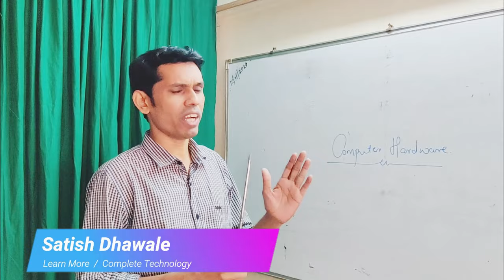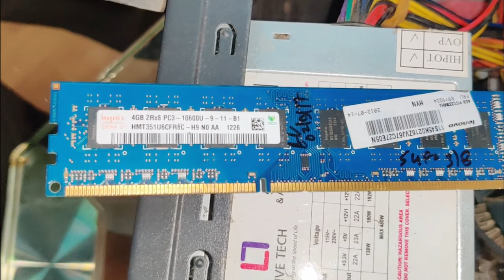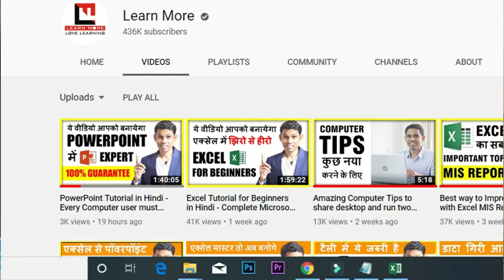Computer Hardware course - Computer Repairing Full course (हिंदी) Tutorial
Computer Hardware course - Computer Repairing Full course (हिंदी) Tutorial, - Ye video computer hardware and repairing shikane walonke ke liye hai isme computer hardware ke basic part maine bataye hai ji, agar aap computer hardware series ke video dekahna chahte ho to is channel pe aate raho.

Course Features :
✅ PDF Shortcuts
✅ Course Completion Certificate
✅ Instant Access